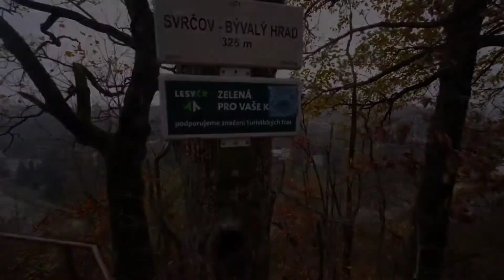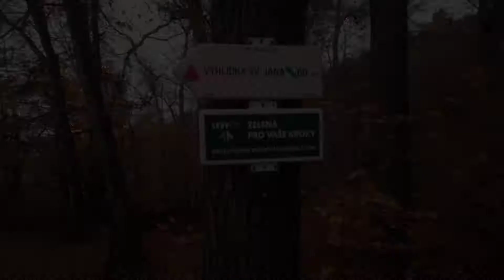Hranická propast Teplice nad Bečvou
Filmora 9
DJI Creator
Movavi Clips